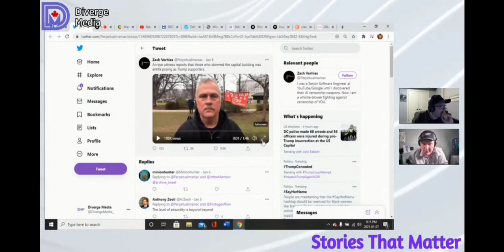Examining the Chaos at Capitol hill, short clip from live stream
We live stream Monday and Thursday 8:30PM ET bringing you the stories that matter.

Diverge Media strives to remain impartial and present facts from all sides of the argument no matter what our bias may be.